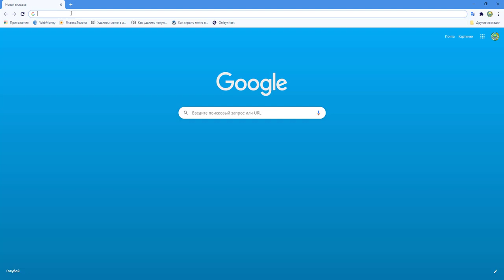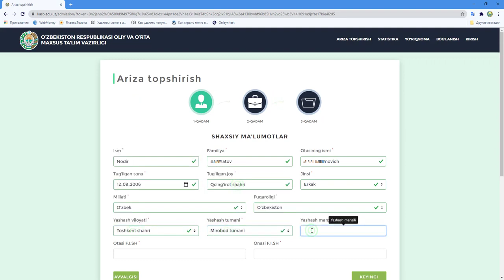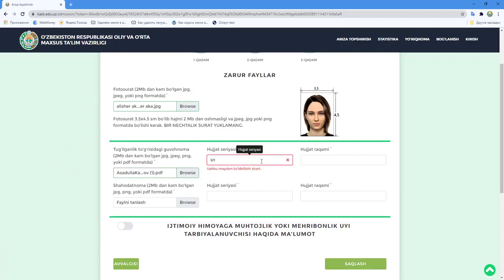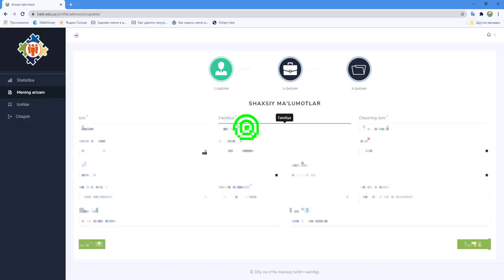⚡️ Umumta'lim maktablarining 9-sinf bitiruvchilari diqqatiga!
Oliy va o'rta maxsus ta'lim vazirligining elektron platformasi orqali KASB-HUNAR MAKTABLARIga onlayn ariza topshirish bo'yicha videoyo'riqnoma bilan tanishing.